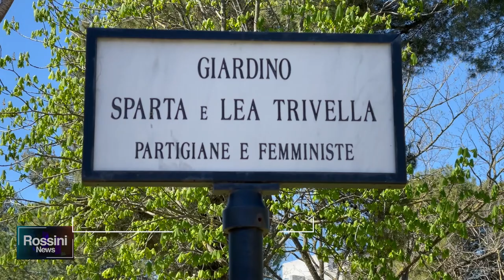POLPETTE AVVELENATE AL PARCO, CACCIA AI COLPEVOLI